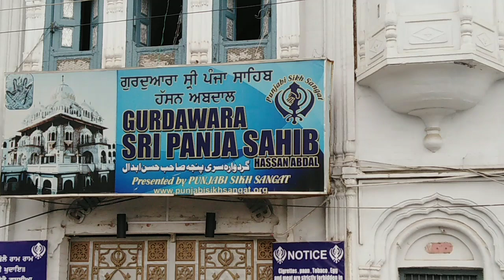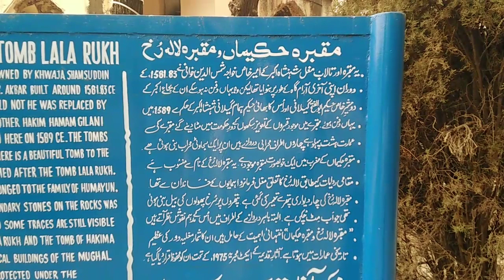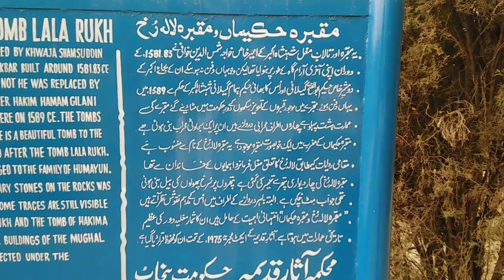Tomb of Hakima / Lala Rukh and Gurdawara Sri Punja Sahib Hassan Abdal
Hassan Abdal is a famous city of Pakistan.It has its own importance in history.It is reported that Baba Guru Nanak stayed in this city where imprints of his handprint are visible on a boulder at the Gurdawara Sri Punja Sahib Hassan Abdal.It is also recorded that the famous Sikh General Hari Singh Nalwa (,on whose name the city of Haripur still exists in Khyber Pakhtoon Khawa province of Pakistan near by Hassan Abdal,)named this Gurdawara PUNJA SAHIB . He is also credited with having built ever first Gurdawara in the area. In addition to Sikh history Hassan Abdal is also famous in history for being the staying ground of almost all conquering Musalman armies.Almost every Mughal Emperor,especially Akbar the Great always stayed here when ever he visited Kabul or Kashmir.His two ministers bulit a Tomb here for to be buried in it but instead of those two minister some other officer of Akbar the Great ,namely Hakima nd Lala Rukh are buried here.Hope you will not only like this video but will also share it to others.And also will subscribe to the channel for which you are thanked in anticipation.